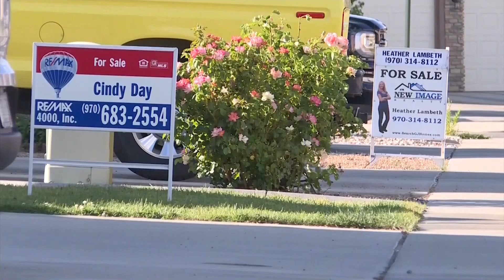Pandemic Problems: Rent is Due